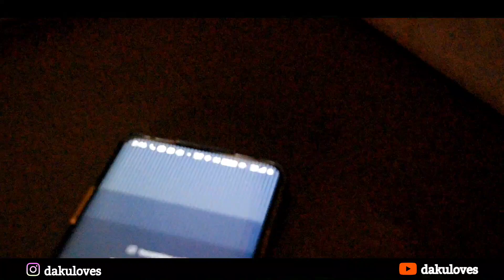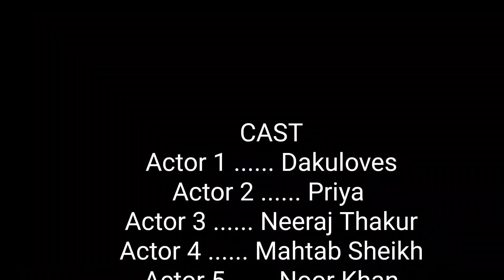Dil Tod Ke | Hasti Ho Mera | B Praak | Sad Friendship Story | Dakuloves | New Song 2020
Video Credit

Cast:Neeraj Thakur, Dakuloves, Priya, Noor ,Mahtab ,  Sadique
Story by : Dakuloves
Direct by:Dakuloves
Producer: Dakuloves
Cinematographer : Dakuloves,
 Videography : Zaid Ali Raza, Dakuloves
  Any enquiry

Neeraj Thakur

Song: Dil Tod Ke
Artist: Rochak Kohli Feat. B Praak

permitted by copyright statute that might otherwise be infringing. Non-profit, educational or personal use tips the balance in favor of fair us
Lyrics;

Lyrics;

Tum de rahi ho dil mein kisi aur ko jagah
Lekin koyi na chahega tumko meri tarah

Kya hai kusoor mera
Jo dil se utar gaya
Mud ke bhi na dekha mujhe
Tumne ek dafaa

Jaise gayi ho
Jaise gayi ho
Jaata hai kya koyi
Aise chhod ke

Ho dil tod ke hasti ho mera
Wafayein meri yaad karogi
Pher do mujhse aaj nigaahein
Kadar mere baad karogi

Woh tum hi to thi
Jo baar baar aake
Lagti thi gale mere

Woh bhi tum hi thi
Har roz sath jiske
Dil raat dhale mere

Kahan gayi tum ho
Kahan gayi tum dard se mera
Rishta jod ke

Ho galiyon galiyon liye khada main
Tukda tukda dil
Kaash kisi ne poochha hota
Kaise ujda dil

Tukda tukda dil
Kaise ujda dil

Kaise bhar di
Kaise bhar di nadiya maine
Aanchal nichod ke

Hasti ho mera
Dil tod ke
Haaye dil tod ke

Sirf dil toota hai saans nahi
Dhadkanon mein rawani abhi baaki hai
Pyar ka kissa khatam ho gaya to kya
Zindagi ki kahaani abhi baaki hai